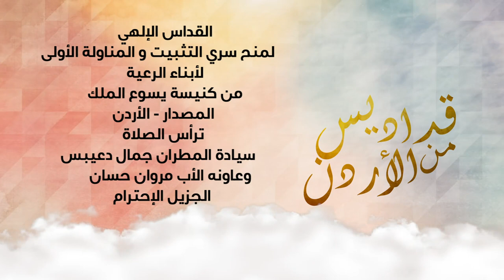قداس إلهي لمنح سري التثبيت والمناولة الأولى - المصدار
القداس الإلهي لمنح سري التثبيت والمناولة الأولى لأبناء الرعية
من كنيسة يسوع الملك - المصدار
ترأس الصلاة
سيادة المطران جمال دعيبس
وعاونه الأب مروان حسان
الجزيلي الإحترام
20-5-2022